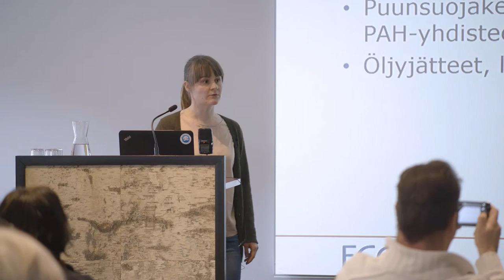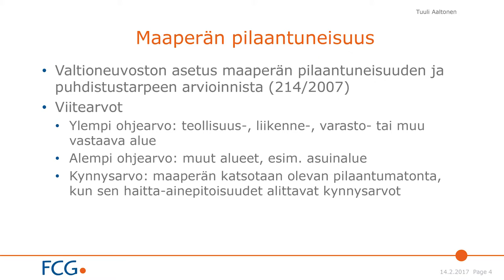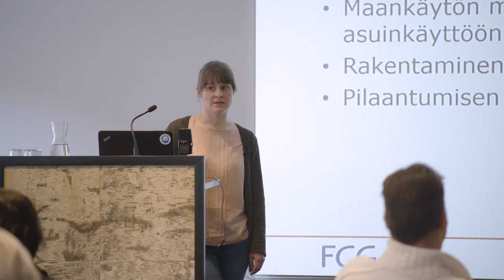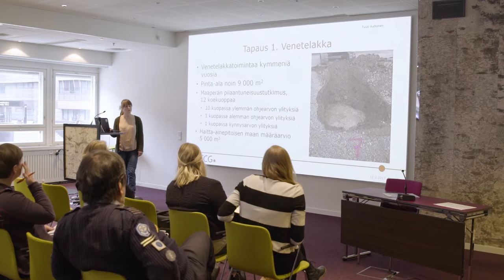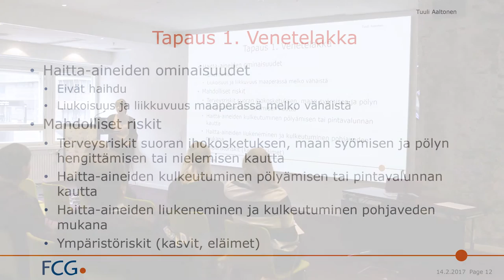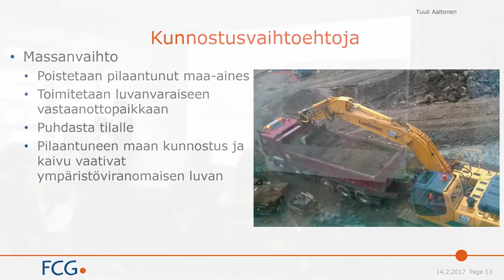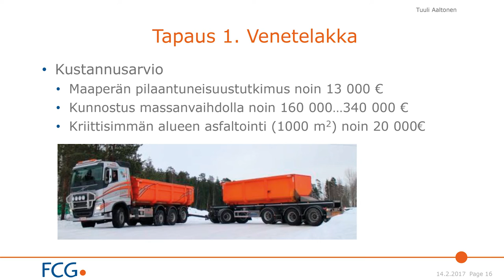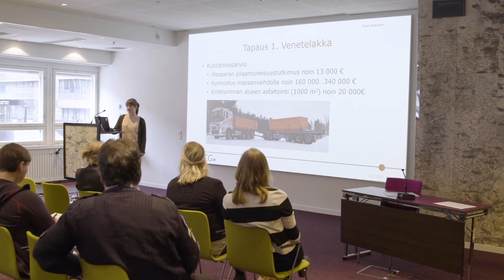Tuuli Aaltonen Pilaantunut maaperä ja sen kunnostustarve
Myrkytöntä veneilyä - katseet veneiden pohjiin -seminaari Vene 17 Båt -messujen yhteydessä 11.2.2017

Videotuotanto: Stoked Creative / Stone Films